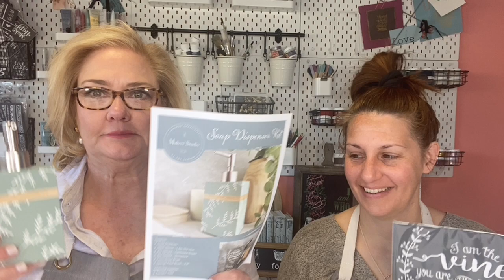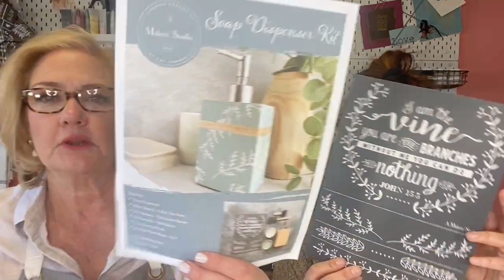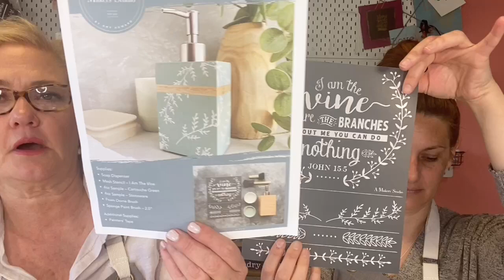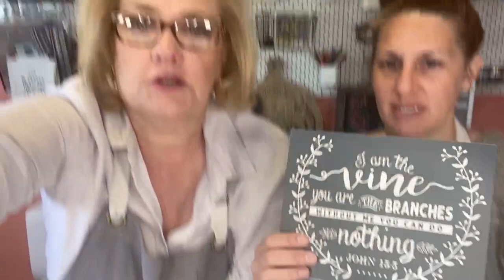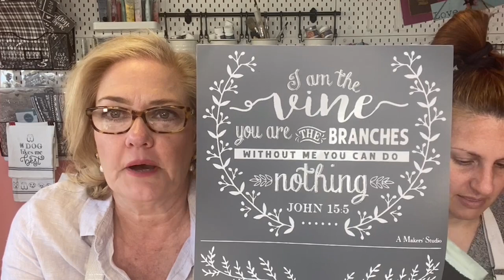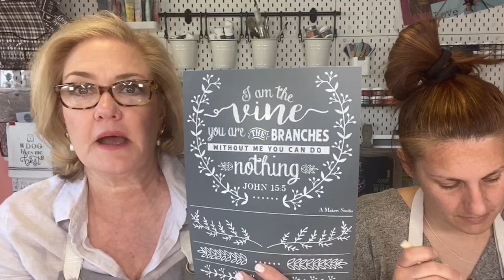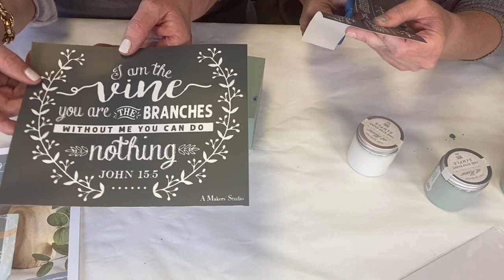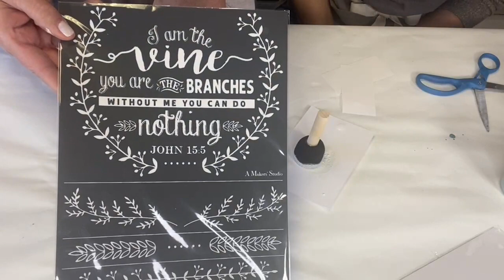DIY Decorated Soap Dispenser With Our New I Am The Vine Stencil 🌿✨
We’re making adorable soap dispensers today with our new I Am The Vine stencil!